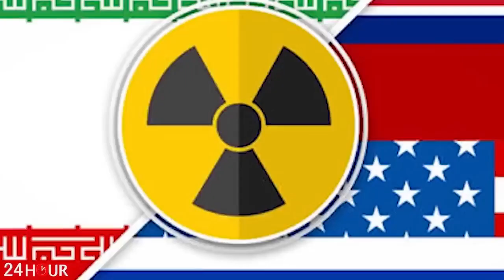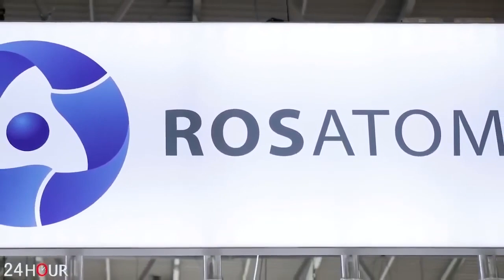ՇՏԱՊ. Իրանը զգուշացնում է Բաքվին. Մեր համբերությունը չափ ու սահման ունի...